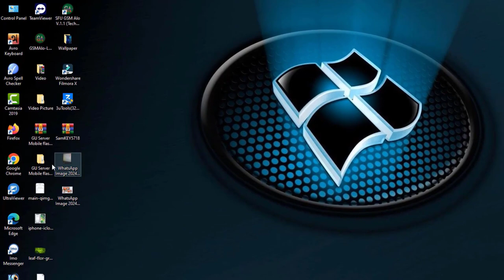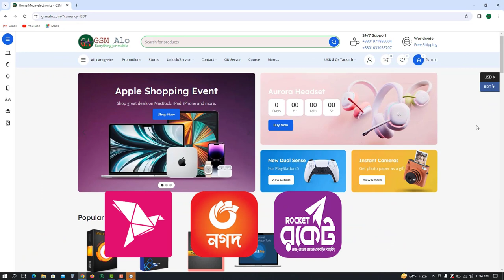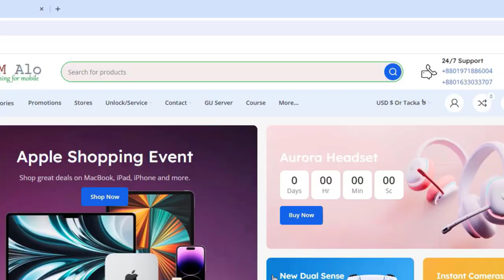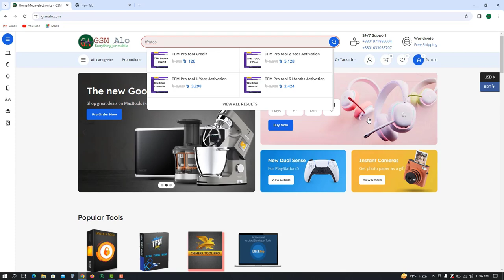GSM Alo ওয়েবসাইটে কিভাবে রেজিস্ট্রেশন করবেন? | How to create account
এই ভিডিওতে, আমরা দেখাব কিভাবে আপনি GSM Alo ওয়েবসাইটে একটি অ্যাকাউন্ট তৈরি করতে পারেন। এই প্রক্রিয়াটি খুবই সহজ এবং এটি মাত্র কয়েকটি মিনিট সময় নেয়।

প্রথমে, আপনাকে GSM Alo ওয়েবসাইটে যেতে হবে। তারপরে, "নিবন্ধন" বোতামে ক্লিক করুন।

এখন, আপনি GSM Alo ওয়েবসাইটে লগ ইন করতে সক্ষম হবেন।